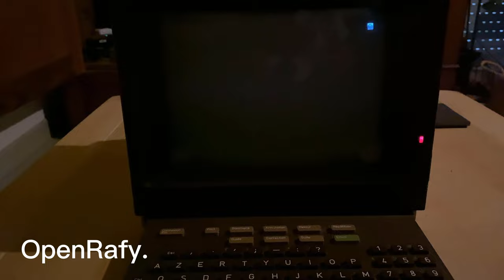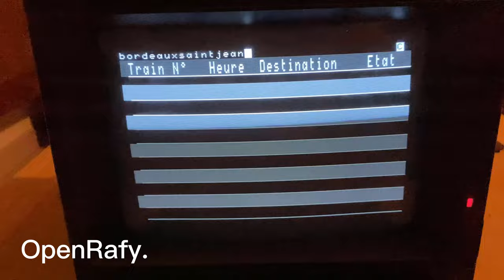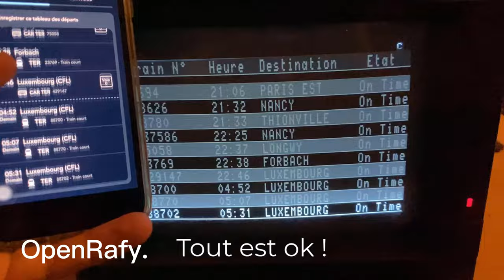Minitel 1 RTIC - Connexion 3615 SNCF et Visualisation des Départs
Un Minitel que j'avais acheté pour le bidouiller, au final j'ai préféré ne rien faire. Mais grace a des tres bonnes personnes, cet objet des années 80 peux fonctionner sur tout type de Réseau.

Minitel : Minitel 1 RTIC
Box Internet : Livebox 4 Fibre

Chapitres :
0:00 Intro
0:27 Allumage
0:36 Connexion au serveur
0:53 Arrivée sur le Serveur
1:10 3615 SNCF
1:30 Départs de Trains Bordeaux Saint Jean
1:36 Comparatifs SNCF Connect et 3615 SNCF (Bordeaux)
2:05 Départs de Trains Metz-Ville
2:12 Comparatifs SNCF Connect et 3615 SNCF (Metz-Ville)
2:45 Bonne Nuit !